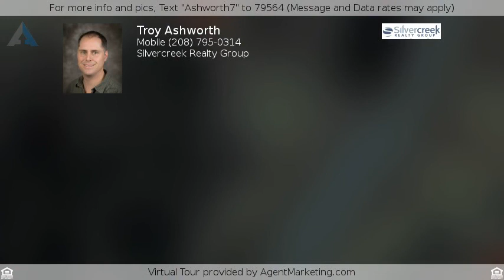Priced at $44,900 - TBD Mores Creek Crossing, Idaho City, ID 83631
For more info and pics, Text "Ashworth7" to 79564 (Message and Data rates may apply)
Building Lot in the Mountains with City Services

Mores Creek Crossing is a premier planned community located on the northern edge of Idaho City, a small historic mining town. Easily accessible on the edge of town, it is surrounded by forest and maintains the quiet peace of the surrounding mountains. It is also one of the few communities in the area that offers flat land (easy access off Hwy 21) without the need to climb steep, scary roads in the winter. Another benefit of the proximity to town is being connected to municipal services such as city water, sewer, and underground power, which results in saving you $20,000-$60,000 by eliminating the need for digging a well and installing a septic system. The community has an active HOA, which functions to approve new construction, maintain the private roads, and snow removal. Annual dues are currently $180 per year. Another benefit, cell service, with pretty good reception. Yes, a rarity in Boise County. (not all carriers)

Bordering our community to the south is beautiful, fishable, year-round Mores Creek and forested BLM land and Idaho State land. To the North is a city park, baseball field, and rodeo grounds. Walking distance to grocery store, shopping, and restaurants. We are minutes away from all the spectacular outdoor recreation that Idaho has to offer, such as hiking, biking, 4-wheeling, hunting, fishing, horseback riding, backpacking, skiing, tubing, snowshoeing, and snowmobiling. Additionally, you are only 2 miles from The Springs, a mountain hot springs retreat. While it may feel you are hours away from the hustle and bustle of Boise, you are only 40 minutes away.

Great second home/cabin or primary residence. Buy a lot to build on now, or in the future. Build with our preferred builder who is experienced in mountain building and living, or choose your own builder. Don't have a floor plan? We can help! Come visit to see all that Mores Creek Crossing has to offer.